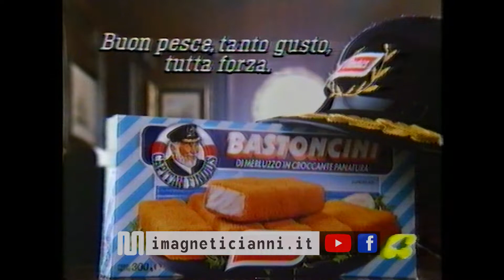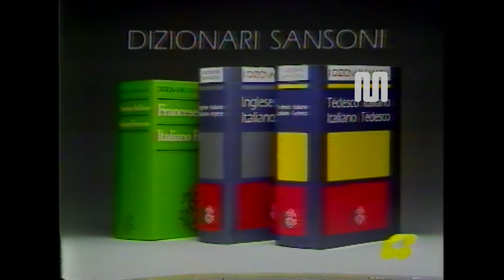1986 ReteQuattro sequenza pubblicitaria del 26 agosto clip 2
1986 ReteQuattro sequenza pubblicitaria del 26 agosto clip 2